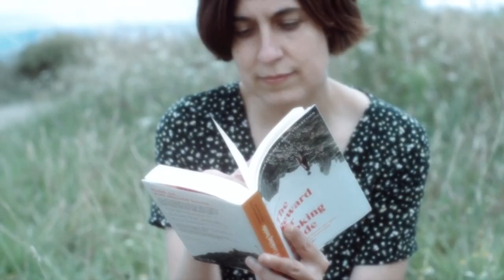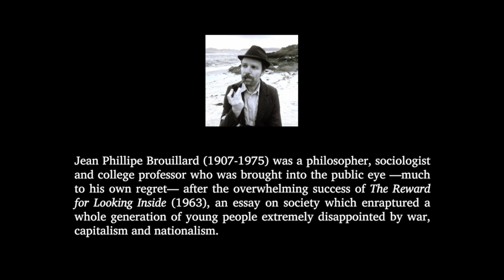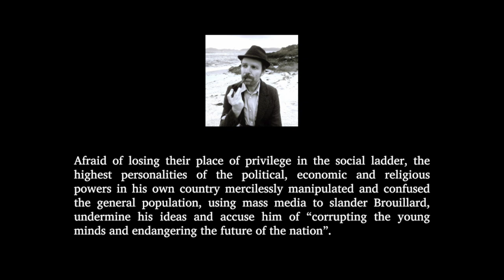Tears To Go - Patronizing Self-Help (Official Video)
Official Video for Patronizing Self-Help, the first single taken from the album with the same title by Tears To Go, out this Fall.

Filmed and directed by Lore Stars, Antonio Llarena, Bruno Bonamis and Elena Sestelo.

Written by Elena Sestelo.
Mixed by Carasueño at Lar de Maravillas.
Mastered by Javier Roldón at Vacuum Mastering.

Elena Sestelo: vocals and keyboards.
Marta González: backing vocals.
Cris Romero: drums, bass guitar, acoustic and electric guitar.
Javi Carasueño: additional keyboards.

Produced by Elena Sestelo, Carasueño and Cris Romero.
Cover Photo by Lore Stars.